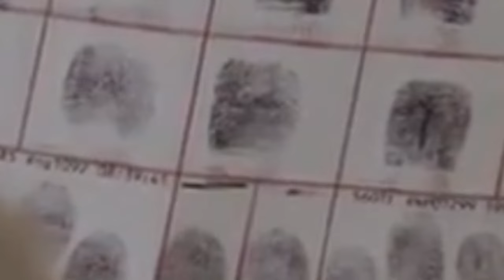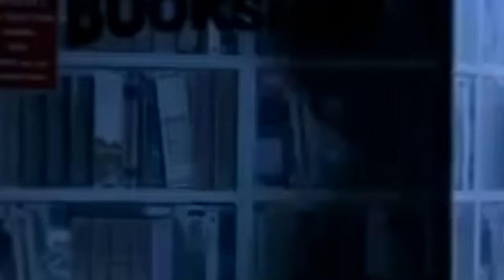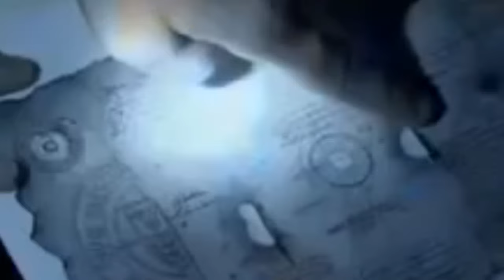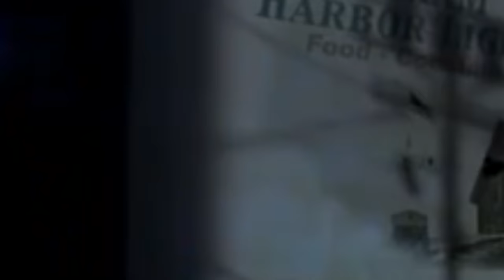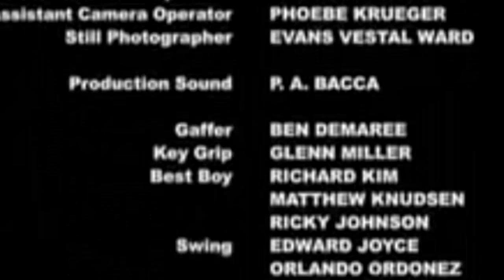The Lair S03 Eps 6